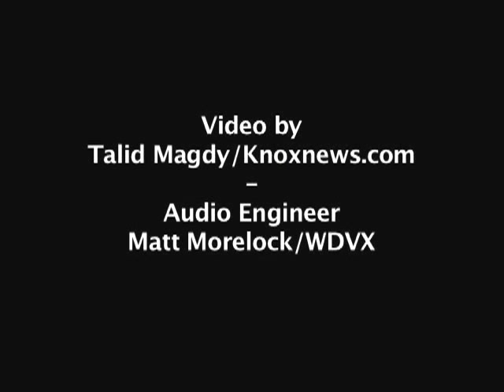The Two Gentlemen Band perform "You make me swoon" at WDVX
The Two Gentlemen Band perform "You make me swoon" at WDVX's Blue Plate Special. For more information on The Two Gentlemen Band please For information on WDVX's Blue Plate Special please For more videos please visit Knoxnews.com/BluePlateSpecial. Video by Talid Magdy/knoxnews.com